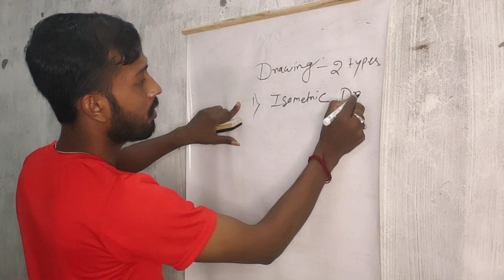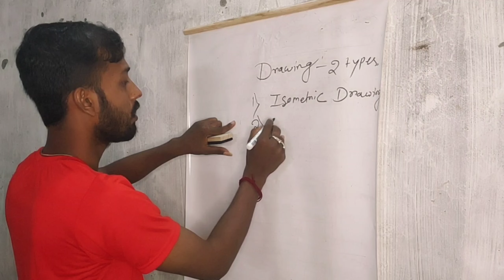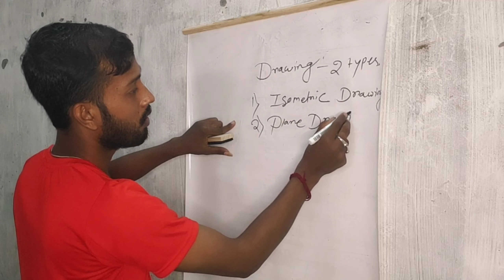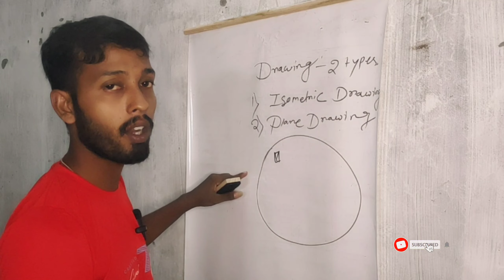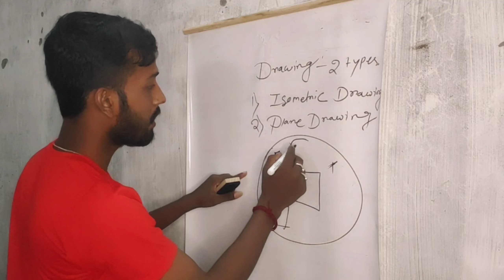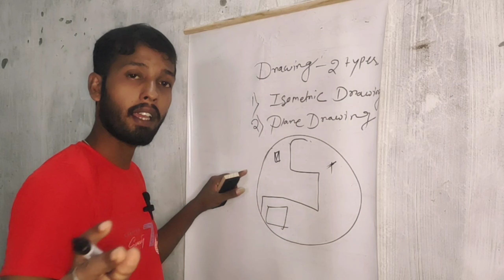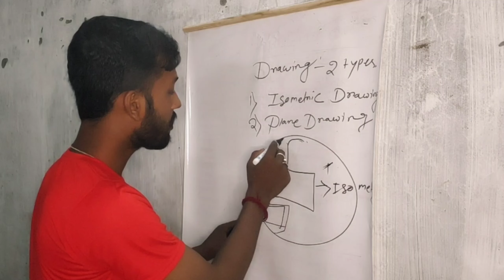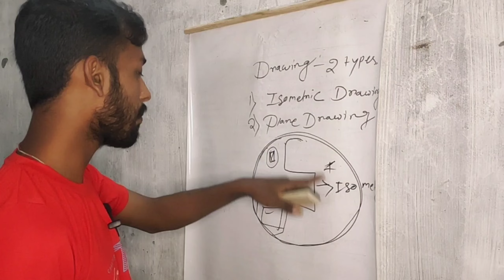Mechanical engineering drawing basics with example 1st angle project |!Mechanical drawing in hindi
drawing pictures

drawing drawing

drawing videos

drawing easy

drawing tutorial

drawing girl

drawing ideas

drawing anime

drawing symbols

drawing asmr

drawing art

drawing anatomy

drawing apps

drawing a cat

drawing a car

a drawing for mother's day

a drawing for your teacher

drawing boy

drawing barbie

drawing book

drawing bts

drawing banana

drawing body

drawing butterfly

drawing body tutorial

drawing basics

b drawing video

b drawing blogs

b drawing letter

butterfly drawing

bts drawing

boy drawing

birds drawing

drawing challenge

drawing cartoon

drawing car

drawing class

drawing compilation

drawing competition

drawing cat

drawing chainsaw man

drawing cute

c drawing get on food sks pvt doors

c drawing easy

c drawing pictures

b drawing c

c drawing design

c drawing letter

c drawing library

c drawing program

car drawing

drawing dog

drawing design

drawing demon slayer

drawing dinosaur

drawing drawing girl

drawing dress

drawing doll

drawing doraemon

drawing dragons

drawing doors

d drawing design

d drawing pictures

d drawing video

drawing eyes

drawing exercises

drawing elephant

drawing elemental

drawing emojis we need

drawing eyes for beginners

e drawing tutorial

e drawing easy

edrawings pro

e drawing 3d

e drawing android

e drawing pictures

e drawing viewer free

e drawing ölçü alma

e drawing nasıl kullanılır

drawing for class 3

drawing flowers

drawing faces

drawing faces for beginners

drawing for mother's day

drawing fish

f drawing pictures

f drawing 3d

f drawing 1246

f drawing letter

flower drawing

fish drawing

for republic day drawing

for holi drawing

drawing goku

drawing goku ultra instinct

drawing godzilla

drawing grimace

drawing god

drawing games

drawing garten of banban

drawing girl bts

g drawing easy

g drawing pictures

g drawing letter

g drawing ideas

girl drawing

goku drawing

god drawing

ganesh drawing

drawing house

drawing hands

drawing hair

drawing hacks

drawing hard

drawing hair tutorial

drawing heads

drawing heart

drawing home

h drawing design

h drawing rider

h drawing dog

h drawing master

h drawing letter

house drawing

hanuman drawing

drawing ideas aesthetic

drawing in 4 different styles

drawing ideas pencil

drawing in procreate

drawing inspiration

i drawing 4 styles

i drawing easy

i drawing 3d

i drawing song

i drawing videos

i drawing pencil

i drawing realistic

i drawing eye drawing

i drawing pictures

drawing jeffy

MS Dhoni
virat koli
drawing julia gisella

drawing jesus

drawing joker

drawing jeffy reaction

drawing jianghu episode 1 eng sub

drawing jungkook

drawing jisoo

drawing jenna ortega

drawing jianghu season 5

j drawing letter

Mukes Ambani
drawing 3d

j drawing letter

joker drawing

jagannath drawing

jesus drawing

jungkook drawing

jeep drawing

jcb drawing

drawing kora

drawing kids

drawing kara

drawing kakashi

drawing krishna

drawing kenny

k drawing easy

k drawing design

k drawing free fire

k drawing style

k drawing ff

k drawing dog

k drawing academy

your queries  ? 👇

prabas jibon &fitter formula

mondalsubas224@gmail. com